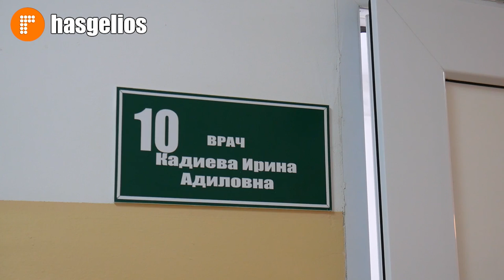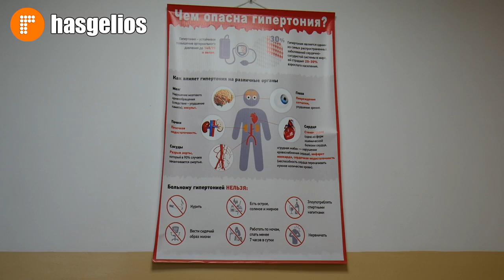Двойной праздник отметили в отделении кардиологии Хасавюрта